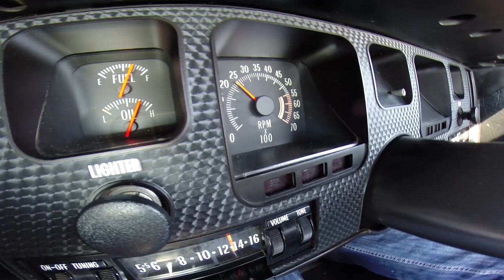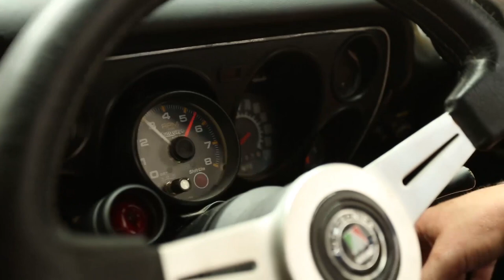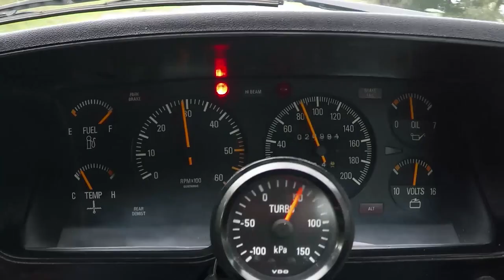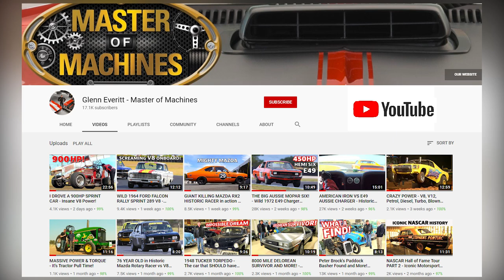OUR TOP 10 AUSTRALIAN MUSCLE CAR EPISODES - With Test Drives!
Our Top 10 Australian Muscle Car test drive episodes featured on our channel so far.
You can find the full episodes on our channel.

At Master of Machines, we love cars, in fact, we love anything with wheels or an engine, from American Muscle Cars to Australian Muscle Cars, Race Cars and Classic Cars of all kinds and even Barn Finds. If it's fast, powerful, restored or hidden away in hibernation then we'll cover it, and in most cases, we'll even drive them!